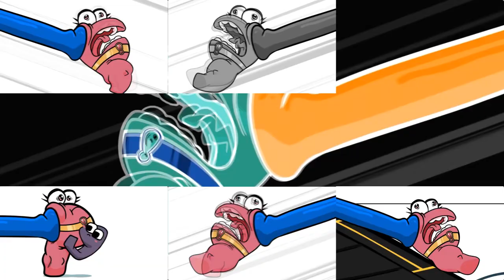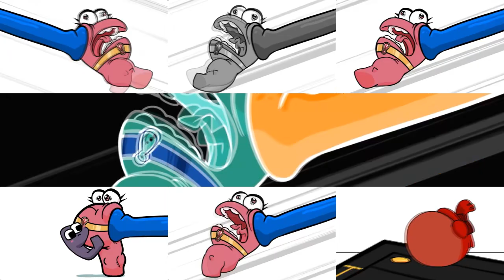3 | Number Lore but Only When P & G are On Screen has a Sparta Gamma Remix